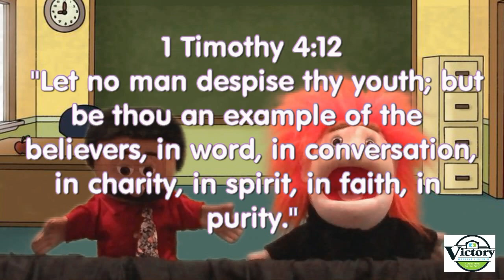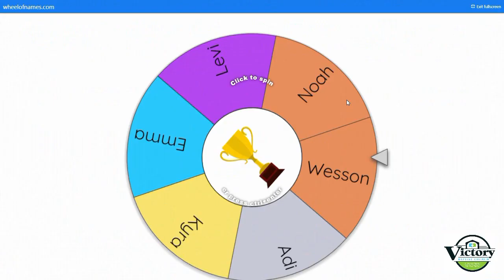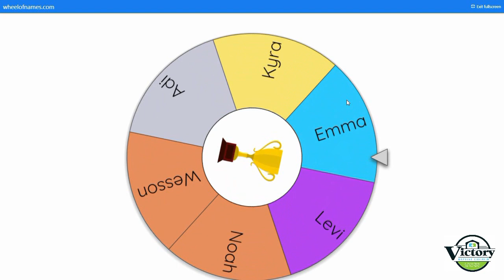Victory Baptist Jr. Church, August 23, 2020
Can young people serve Jesus too? When is a good time to start serving the Lord?  This week we learn that God uses believers of every age group. Get your Bibles ready, sing along and be ready to participate in this week's Jr. Church service!  Don't forget to send in your answer for the weekly question.